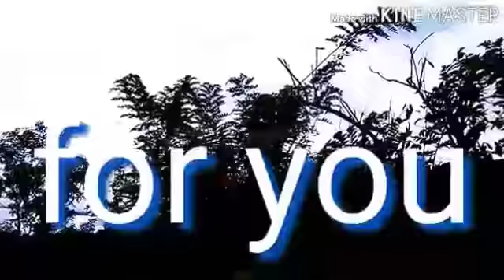Ternyata begini cara merebus susu sapi murni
200 liter lebih susu sapi ini di rebus setiap hari.Susu murni ini berasal dari kota boyolali yang selalu di kirim setiap siang hari.

singel pertama dari saya dan lagu ini saya ciptakan sendiri .lihat videonya disini

cara mengolah susu sapi murni yang benar,
cara mengolah susu sapi murni aneka rasa,
cara mengolah susu sapi murni agar tidak cepat basi,